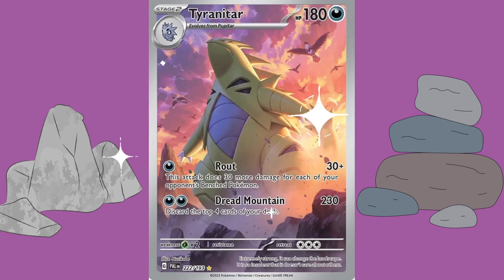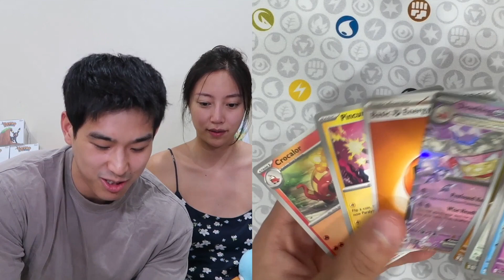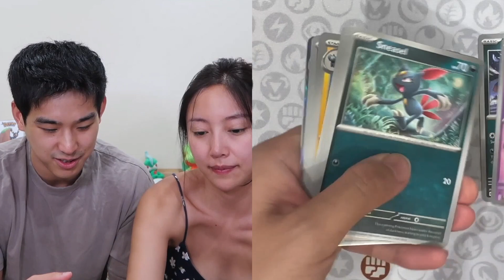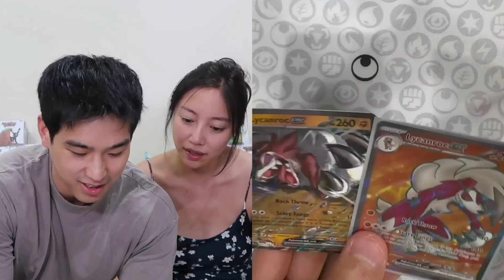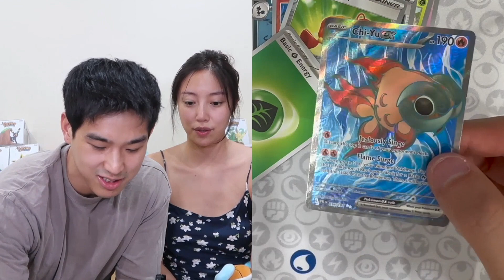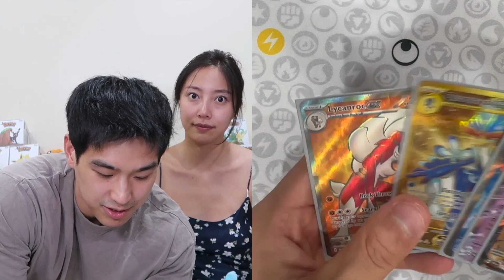Pokemon Paldea Evolved ETB Opening! Most Expensive card Iono in this set!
We opened a Paldea Evolved ETB Elite Trainer Box in search of the special illustration rare Iono, which is currently the most expensive Scarlet and Violet Pokemon card at over 100$! Waifu on waifu on waifu. Will our luck finally turn around this week?